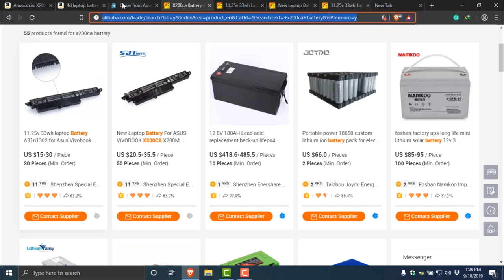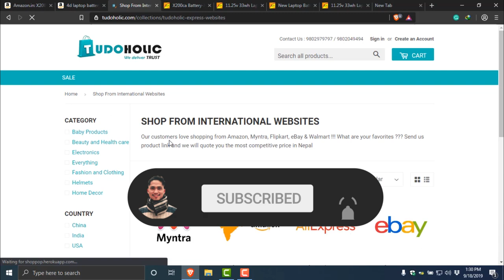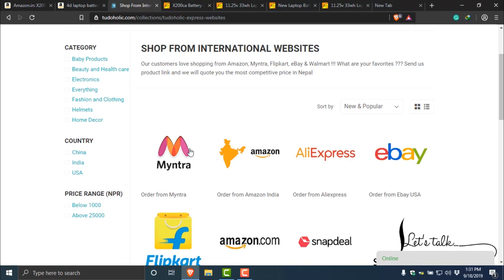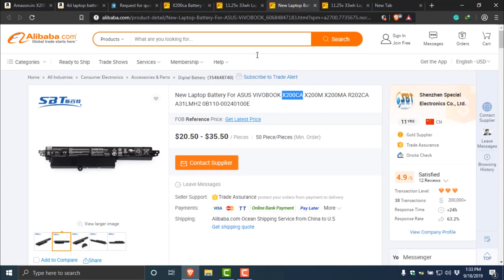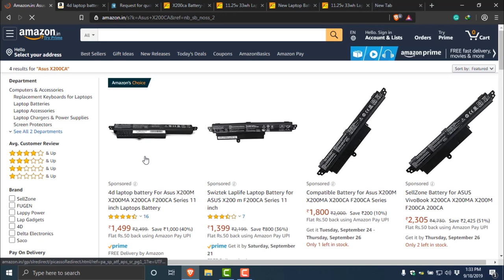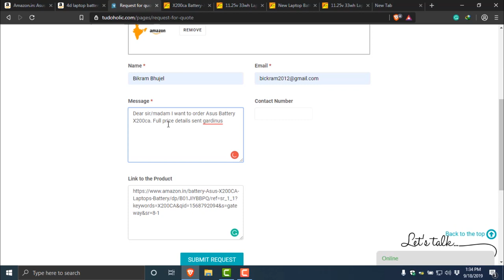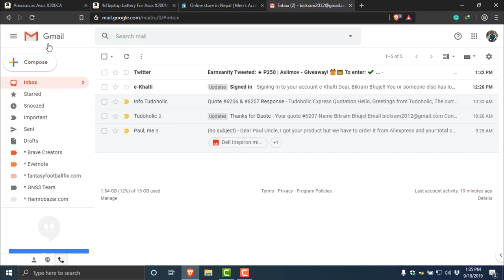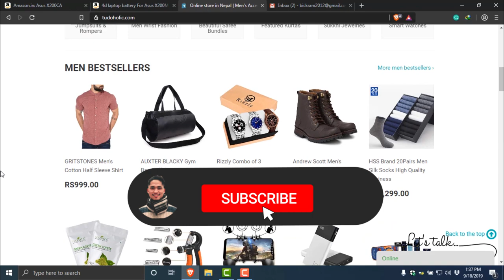How to make an order from Amazon, Aliexpress & eBay | Nepal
This video is all about How to make an order from Amazon, Aliexpress & eBay | Nepal. All the step are showing clearly. Amazon is not in Nepal officially so we have to use third-party companies to deliver us products.
Exchange Bitcoin to USD
How to earn from Neobux from Nepal
Getting start with Coinbase
Getting start with Blockchain
Blockchain
How to earn from Virtualmining
Virtual mining farm
Honeygain Join Link
How to earn from Honeygain apps

All the video uploaded on my channel are for education purposes if anything happened then I will not be responsible, for your losses or damages.